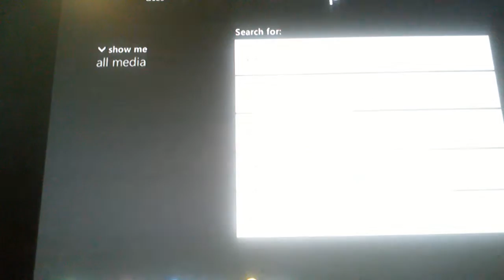Ultimate Ninja Storm 2 (Xbox 360): Sasuke VS. Itachi